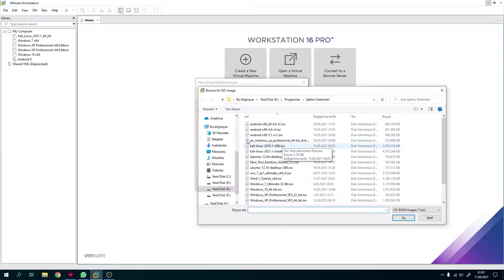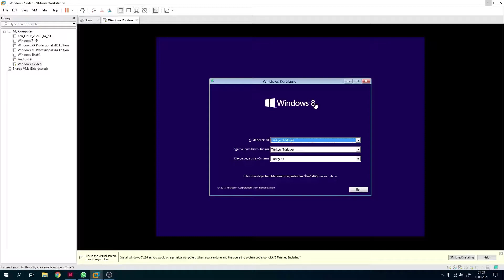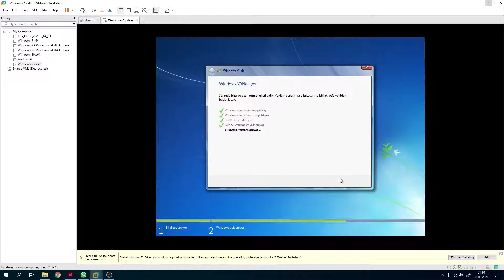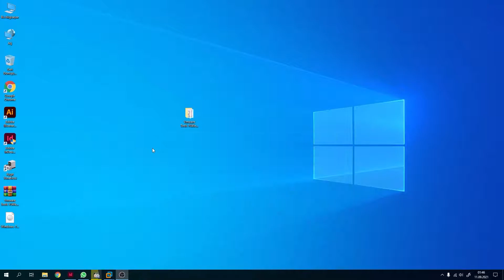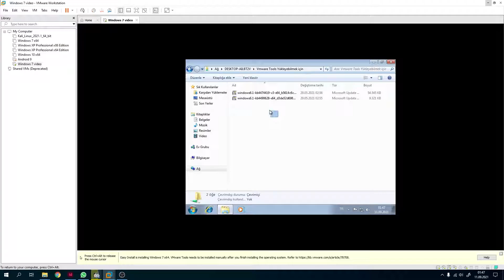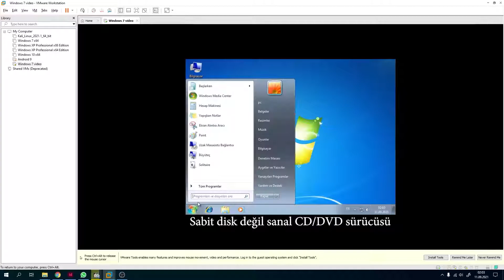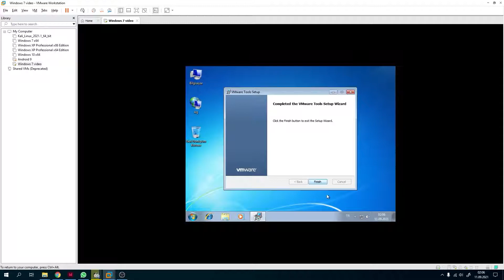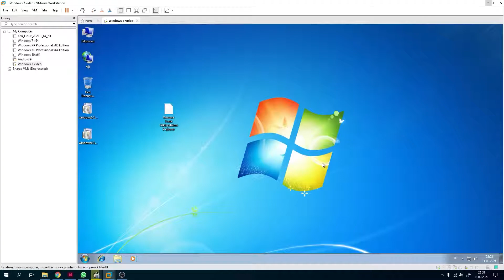VMware Workstation Windows 7 ve VMware Tools Kurulumu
Merhabalar bu videomuzda Vmware'de Windows 7 ve Vmware Tools kurulumunu gösteriyorum.
Vmware tools kurulmuyorsa aşağıdaki linkten videoda bahsettiğim dosyayı indirebilirsiniz.